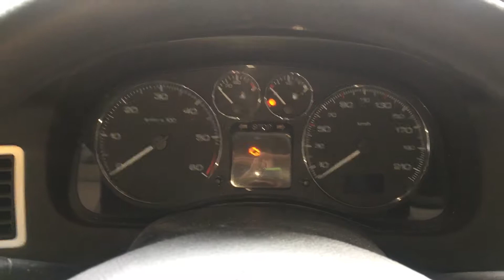Т2760 ДВС (Двигатель) Peugeot 307 1.6hdi 9HY DV6TED4